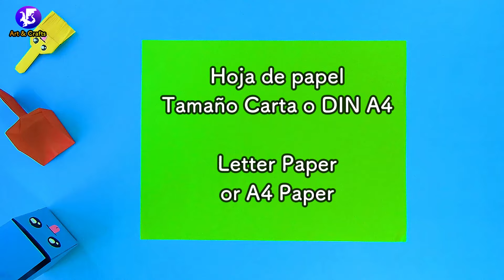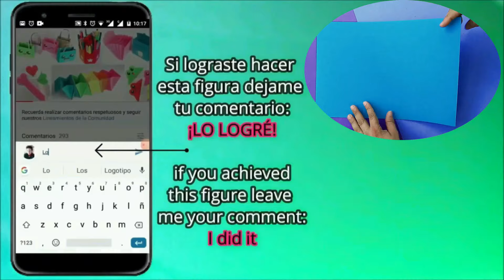ideas utiles Origami Kit de Aseo con Mini Escoba y recogedor con mini basurero para limpiar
Saludos, mil gracias por haber dado click en este video, espero haberte ayudado. En este tutorial te enseño a hacer 3 ideas útiles de kit de aseo con una Mini Escoba y recogedor con mini basurero para limpiar tu mesa, hazlo tu mismo y diviértete haciendo más manualidades y animales de papel en nuestro canal de YouTube, podrás encontrar artesanías con reciclaje o figuras en diferentes materiales, si quieres apoyarme para seguir haciendo mas videos fantásticos como este video, ayúdame con los siguientes pasos:
2 - Regalame tu me gusta

🚫Este video No tiene permiso de descargarse y subir por cuenta de otro canal o pagina🚫